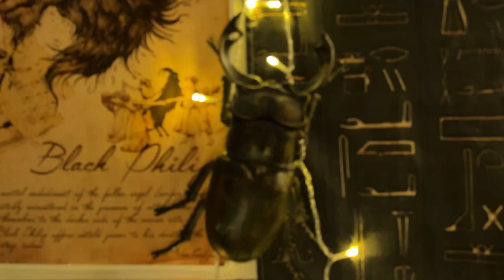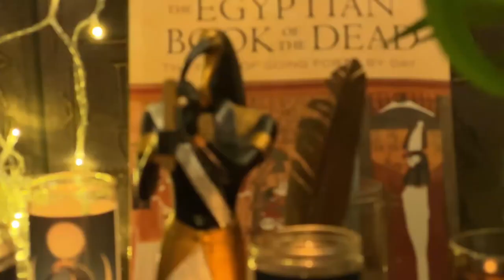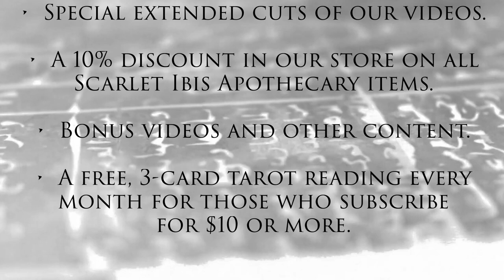Should You Join a Coven or Magical Order?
Emergent Magick: Rebuilding Our Tribes Through Ritual and Meaning

Credits
"Temple of Endless Sands" by Darren Curtis